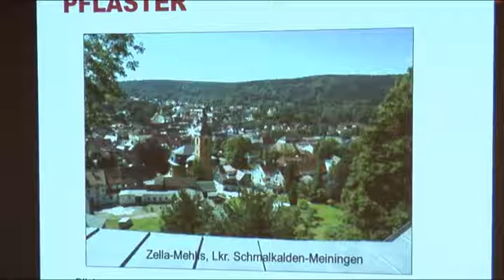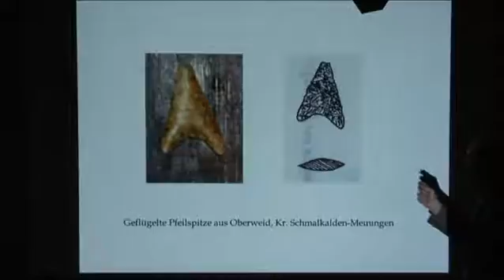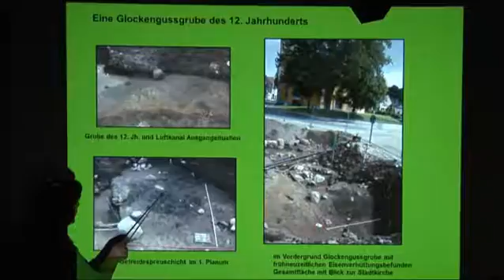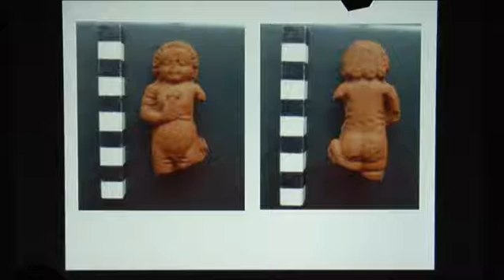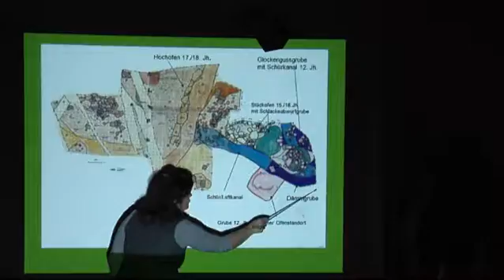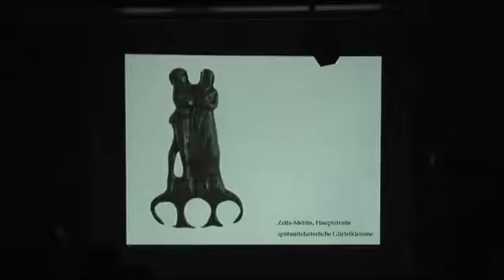Ausgrabungen in Zella-Mehlis